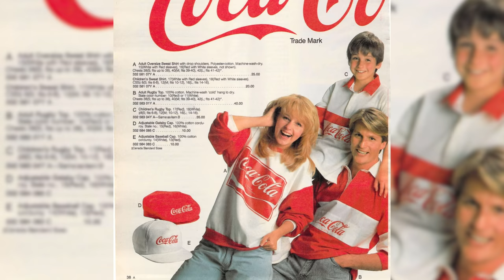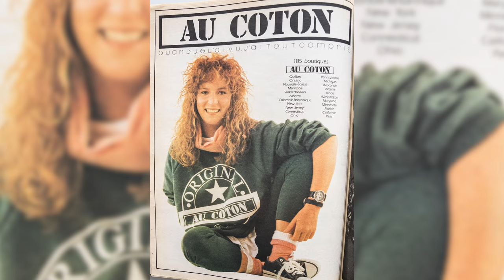Vêtements de confinement: le coton ouaté | L'Histoire nous le dira #86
Le coton ouaté, ce symbole d’une jeunesse libre et décontractée, cet accessoire de mode qui représente tour à tour le sportif, le nonchalant, mais aussi le dernier cri en matière de tendance. Oui, le fameux sweatshirt… euh… pardon, le coton ouaté.

Sources et pour aller plus loin:
Audrey Millet, Histoire de la mode de l'antiquité à nos jours, Paris, Belin, 2020.
Catherine Genest. "Une histoire de Coton Ouaté et 6 surprises du Gala de l'Adisq" (29 octobre 2019), Voir.ca